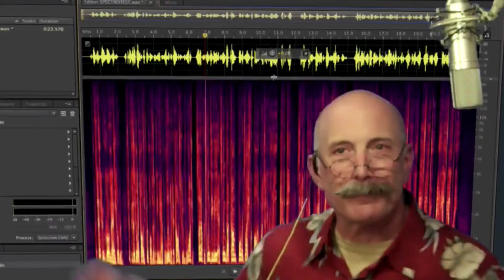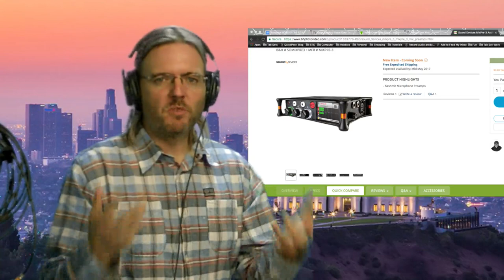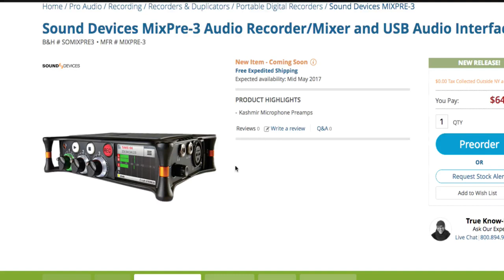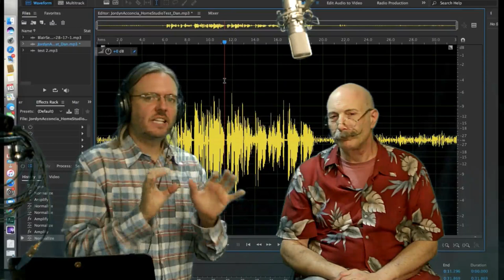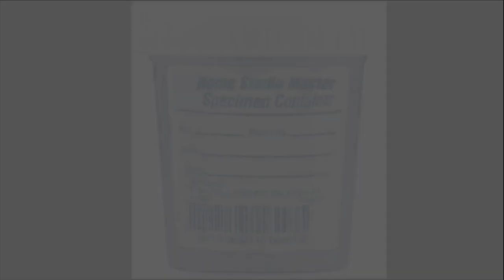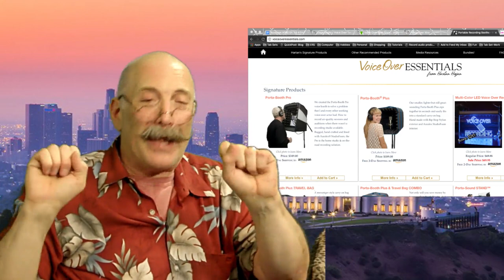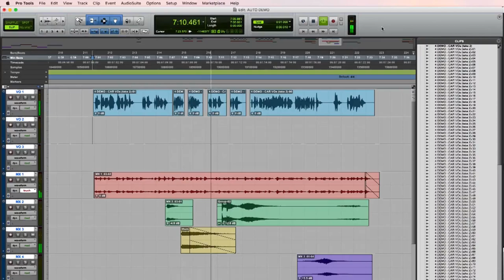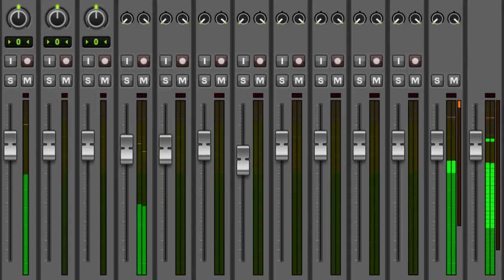VOBS EP 74, April 24, 2017 - Bilingual Voice Over Actor Sylvia Villagran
Bilingual Voice Actor Sylvia Villagran joins Voice Over Body Shop to talk about her career as a voice over actor.